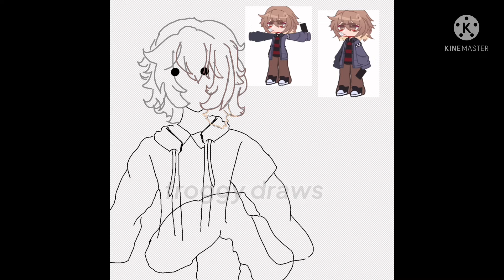AstersCoolFanart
Hello dear people appreciate you checking out the description
You can call me Moth
sup guys i decided to join a fanart contest this took me about 2 hours to finish, i tried doing poses with my new art style and i’m not 100% about it but yeah have a good day/afternoon/night :)
used to make drawing/record/edit:
• apple pencil
• ibispaint
• screen recorder
•kinemaster